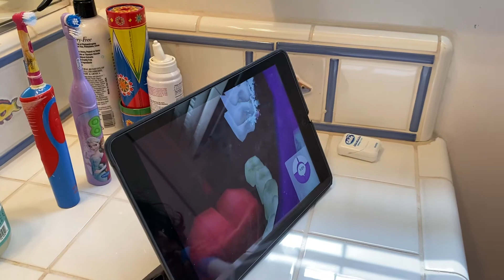May 31, 2020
Sophia brushing teeth May 2020